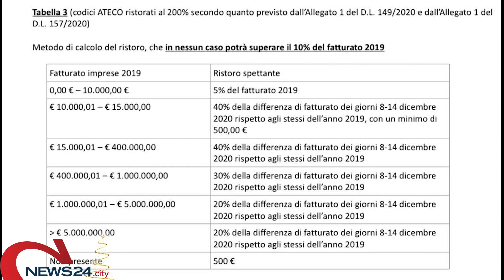BAT | Ristoratori colpiti il 7 dicembre, approvato il metodo di calcolo per i ristori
Riguardanti i 20 Comuni pugliesi tra cui Andria, Barletta, Bisceglie e Spinazzola